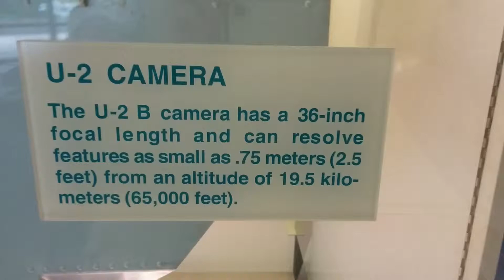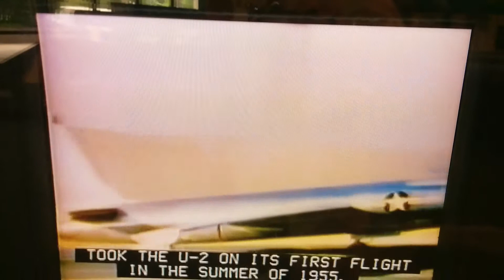U2 the world highest altitude reconnaissance single engine aircraft & its High resolution camera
U2 the world highest altitude reconnaissance single engine aircraft
U-2 B Camera has 36-inch focal length 75cm resolution from 19.5Km altitude (65Kft)
Lockheed

Clarence Kelly Johnson
Francis Gary Powers
Colonel George W. Goddard had pioneered in the development of the strip camera just before WW II
KA-18A Strip camera used on the RF-101C "Voodoo" over Cuba